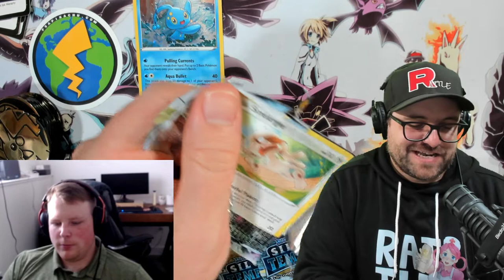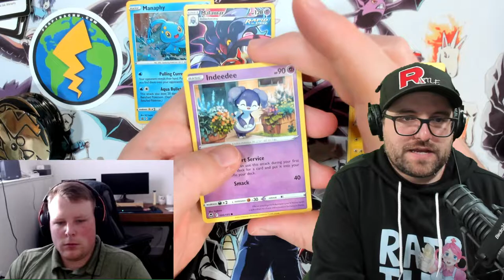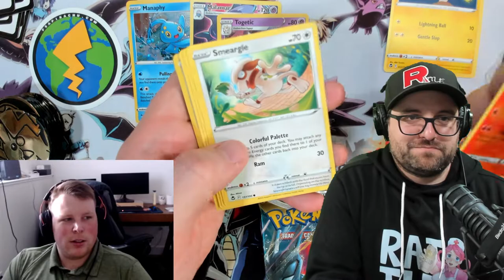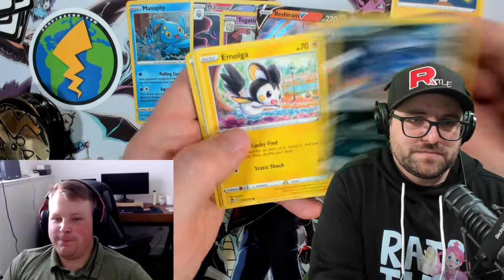Manaphy VS Togetic 3 Pack Silver Tempest Battle S05E05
-Recording Equipment-

Have Amazon Prime? If so, please use your free monthly sub